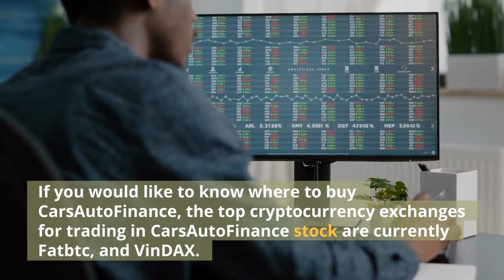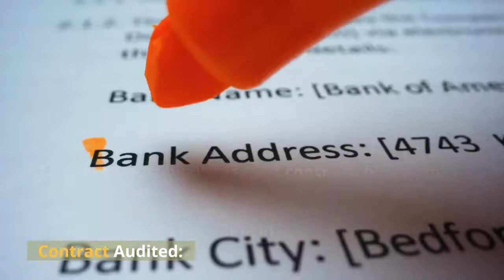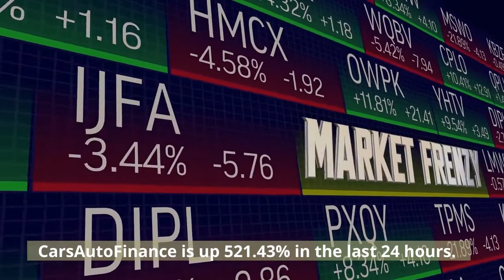CarsAutoFinance Coin Mooning By 665.90% | Ruff Coin Update | NinjaFloki Coin News| HeroesOfCrypton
Hello Everyone, In this video we will tell you about  CarsAutoFinance Coin, NinjaFloki Coin, Chiwawa Coin, Primecoin Coin, Ruff Coin & HeroesOfCrypton Coin, their current price and forecast/ Price prediction.